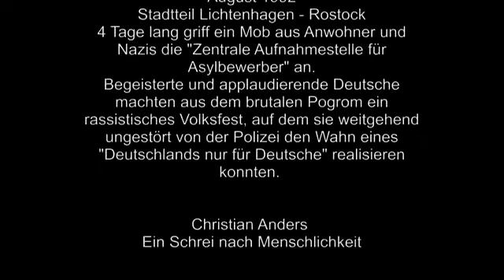LANOO SPRICHT (Folge603) Wundermittel Spermidin - leben Keusche länger?